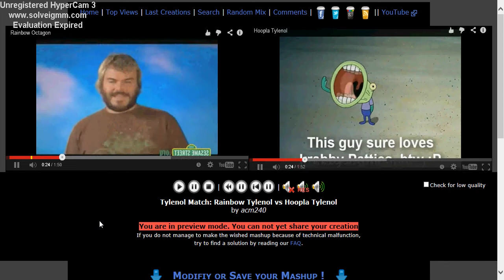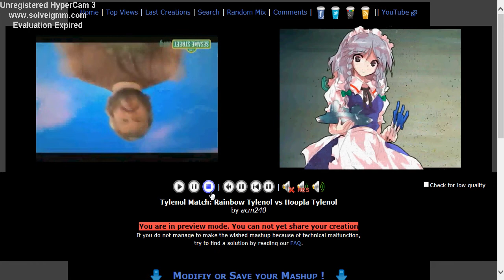Tylenol match: Rainbow Octagon vs Hoopla Tylenol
Give credit to the craters of rainbow octagon and hoopla Tylenol!

Which one do you think is better? You decide on the comments!